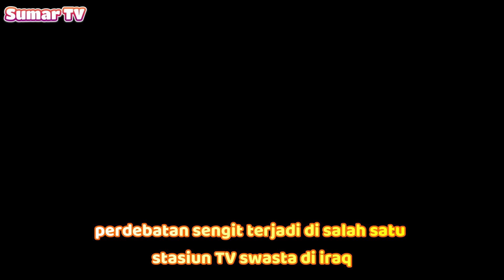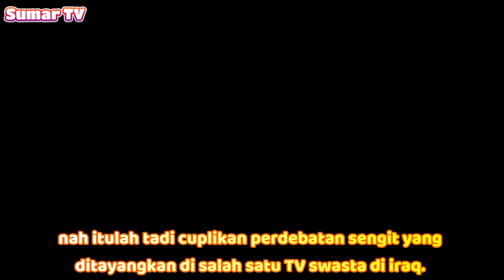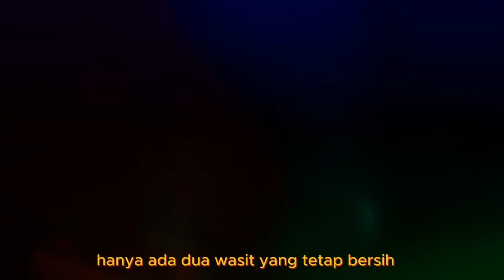🌍DEBAT PANAS ~ Pengamat Bola BAHRAIN Mati Kutu Usai Nekat Bela WASIT OMAN ~Timnas Indonesia Mendunia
Perdebatan Sengit Terjadi, Pengamat Bola BAHRAIN Mati Kutu Sai Bela Muhammed Al Kaf  WASIT ASAL OMAN.

Terus dukung kami, karena dukungan anda sangat berarti buat kami.